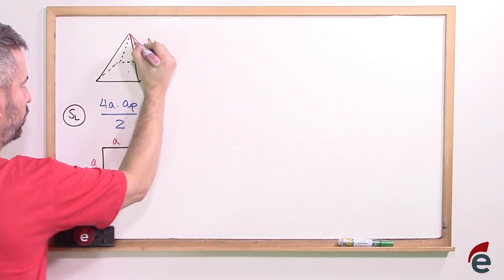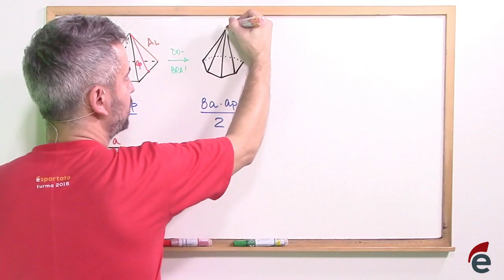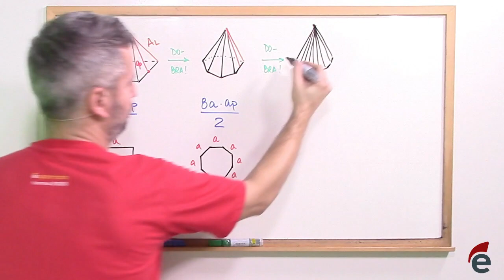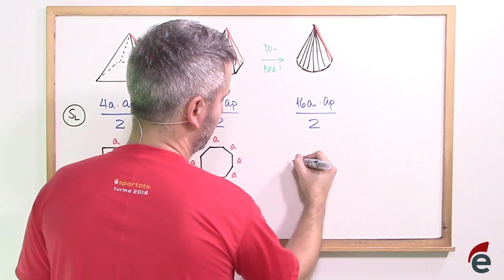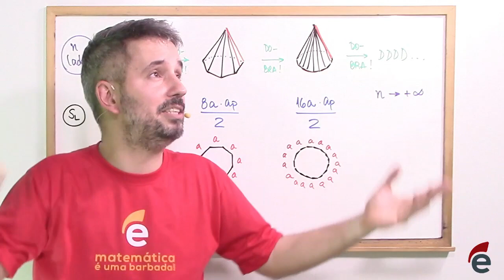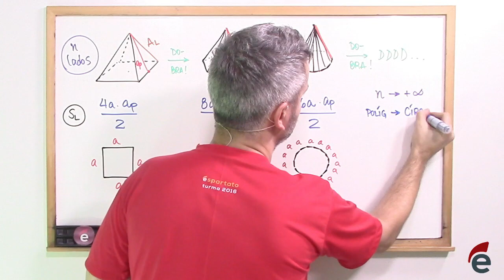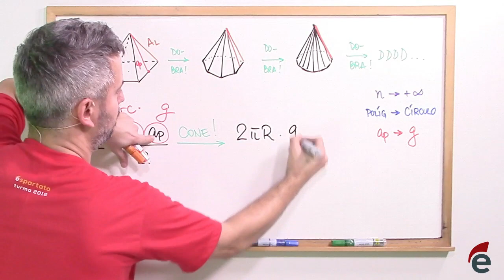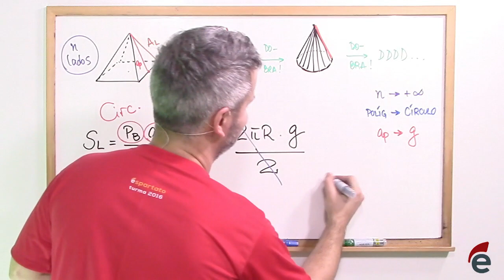Demonstração da Área Lateral do Cone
Nessa demonstração, o professor Gustavo usa conceitos do cálculo infinitesimal para demonstrar de onde vem a fórmula da área lateral de um cone circular reto!